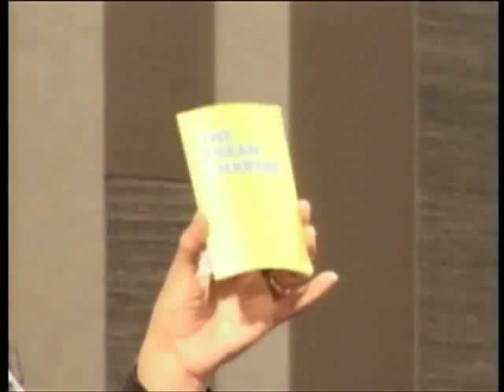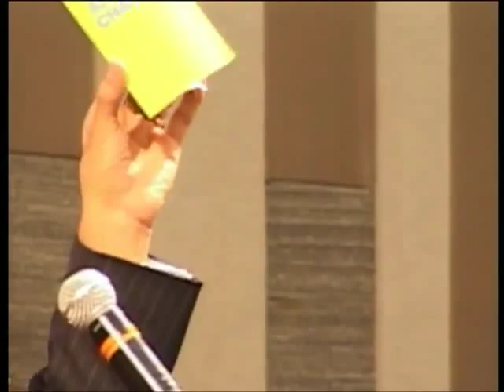ดร.สุรินทร์ พิศสุวรรณ งานการประชุมวิชาการนานาชาติด้านการปกครองท้อ­งถิ่น ครั้งที่ 1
การกล่าวเปิดงาน การประชุมวิชาการนานาชาติด้านการปกครองท้อ­งถิ่น ครั้งที่ 1 ของท่าน ดร.สุรินทร์ พิศสุวรรณ

Cr. atcha tiew